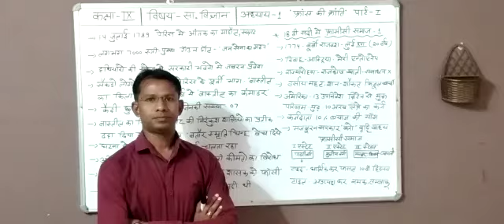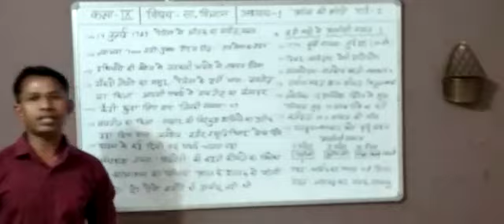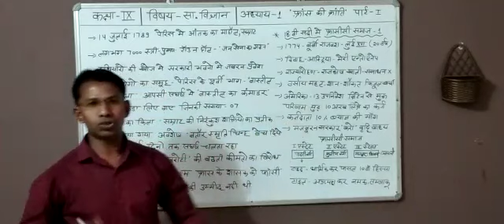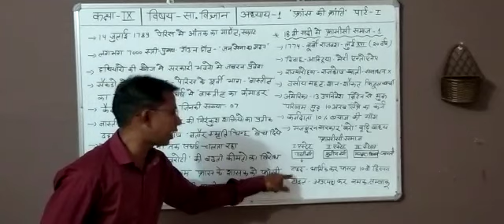कक्षा:- नवमी ,विषय सा० विज्ञान, प्रकरण :- पाठ 1 " फ्रांस की क्रांति "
श्री उमेश कुमार तुंगारिया